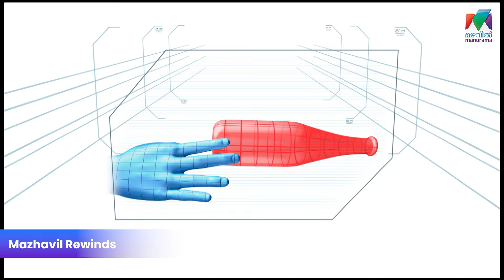എന്നെ തട്ടി വീഴ്ത്തല്ലേ... | Minute to Win it | Game Show |MazhavilManorama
എന്നെ തട്ടി വീഴ്ത്തല്ലേ...

Minute to Win it | Game Show |MazhavilManorama